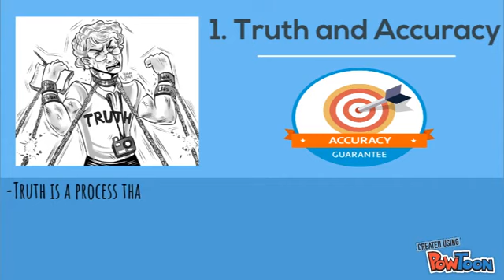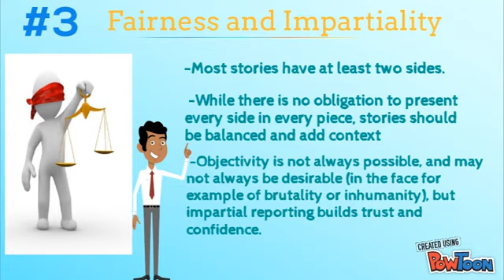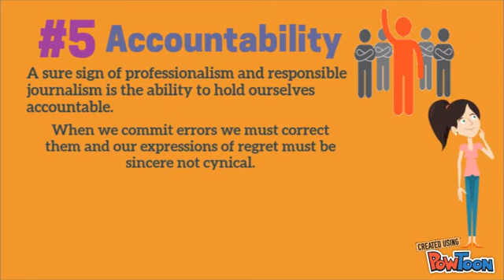Ethics of the journalism | Principles of journalism